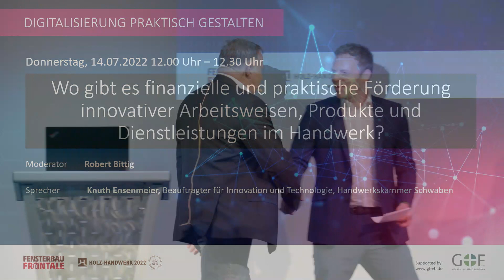Wo gibt es finanzielle Förderung innovativer Arbeitsweisen, Produkte & Dienstleistungen im Handwerk?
Forum „Digitalisierung praktisch gestalten im Handwerk“ auf der fensterbaufrontale 2022
Dipl.-Wirtschafts-Ing. | MBA Knuth Ensenmeier, Beauftragter für Innovation und Technologie (BIT), Handwerkskammer für Schwaben

Handwerksunternehmen sollten die Fördermöglichkeiten der öffentlichen Hand zur digitalen Modernisierung Ihres Unternehmens nutzen! Förderprogramme sind meist zeitlich befristet oder nur so lange gültig, bis die Mittel vergeben sind. Unter bestimmten Voraussetzungen ist die Kombination mehrerer Förderangebote möglich. Meist müssen die Mittel vor dem Projektstart beantragt werden!

Zur Abwicklung der finanziellen Förderprogramme setzt die öffentliche Hand meist Banken als Projektträger ein. Die Antragstellung erfolgt entweder über die Hausbank des Unternehmens oder über einen freien, bei der Förderstelle akkreditierten Unternehmensberater. Dieser übernimmt dann mit dem Unternehmer die Ausarbeitung des Antrags. Auch die Handwerkskammern bieten Förderberatungen, zum Beispiel für die praktische Umsetzung, an. Wichtig ist eine Strategie, die zeigt, auf welchem Weg die Digitalisierung das Unternehmen zum Erfolg führen soll. Auch diese Leistungen sind gegebenenfalls finanziell förderwürdig!